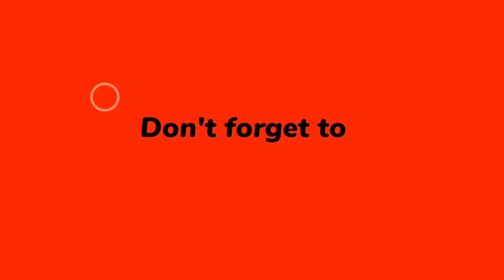Best BY15 Gunsmith Loadout Class Setup | Fast ADS + 1 SHOT Kill With Insane Accuracy! (S7) CODM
Hello Friends In This Video I Have A Show You The Best BY15 1 SHOT KILL ( 1 TAP)  Gunsmith Loadout Gameplay & Class Setup In COD MOBILE Season 7

* BY15 1 SHOT KILL Meta Build
* BY15 1 TAP  Gunsmith
* Best BY15 Gunsmith
* Best BY15 Loadout
* Best BY15 Class Setup
* Best BY15 Ranked Matches Gameplay
* Best BY15 Meta Build
* Best BY15 Long Range Build
* Best BY15 DIAMOND CAMO
* BY15 Diamond Camo Gameplay

Thank you so much NEFFEX For This Amezing Music❤️👍

by15 shotgun

by15 shotgun meta

by15 1 shot kill gunsmith

by15 gunsmith

by15 gunsmith codm

by15 gunsmith attachments

by15 call of duty mobile gunsmith

by15 gunsmith cod mobile

by15 cod mobile gunsmith

by15 season 7 gunsmith

by15 best gunsmith

by15 meta shotgun

by15 best gunsmith codm

by15 loadout class setup

by15 codm gunsmith

by15 best attachments cod mobile

best by15 gunsmith

by15 diamond camo

by15 no hitmarker gunsmith

by15 codm

best by15 gunsmith cod mobile

by15 gunsmith season 7

by15

by15 gunsmith mp

by15 shotgun

by15 Rafina Special EX - 1

legendary by15 season 7